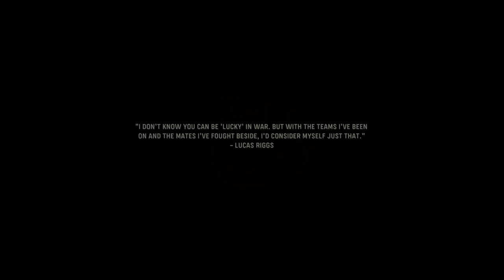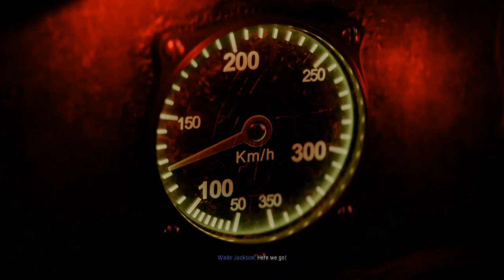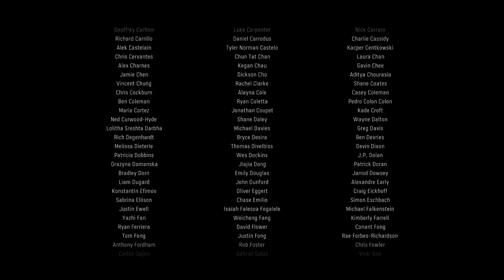Call Of Duty Vanguard Walkthrough Part 8